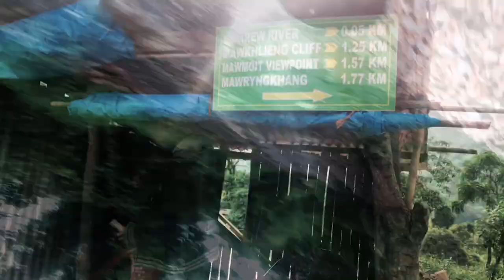Mawryngkhang Trek || Wahkhen Meghalaya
one of the best trek in north east india ,wakhen village is approx 50km away from shillong

music= Make Me Move ,Culture Code, KARRA